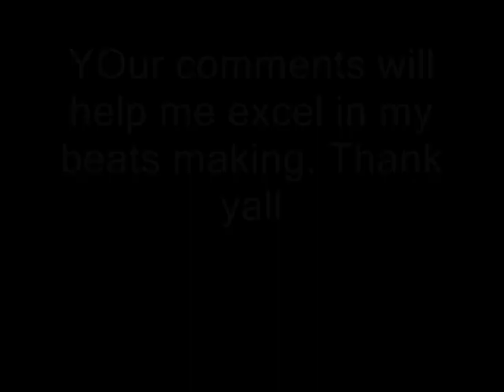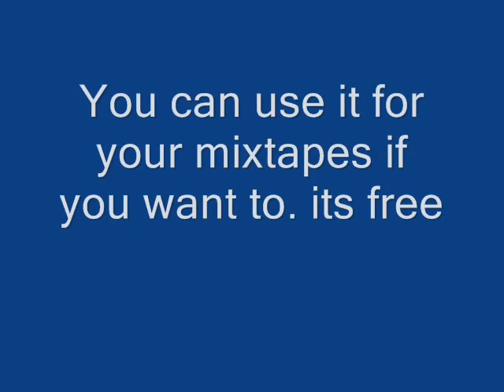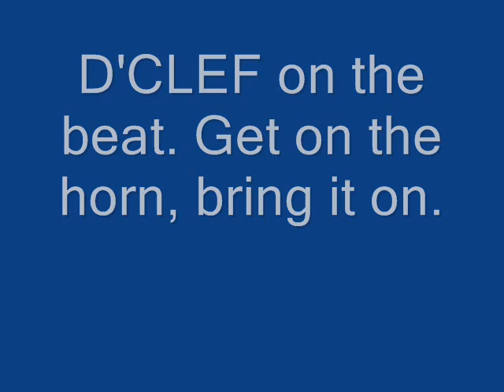New God's son.Check it out.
This is my first beat i made with magix music maker 16 premium. Its just the beginning. Your comments will help me excel in my beatmaking. Thank yall for watching.